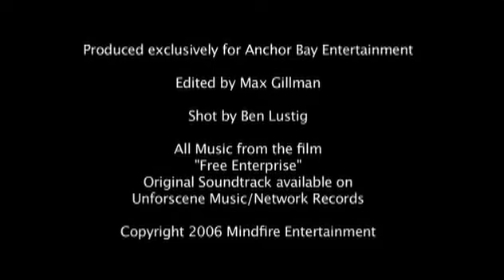Free Enterprise : Our Favorite Treks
Talking about their favorite episodes of Star Trek